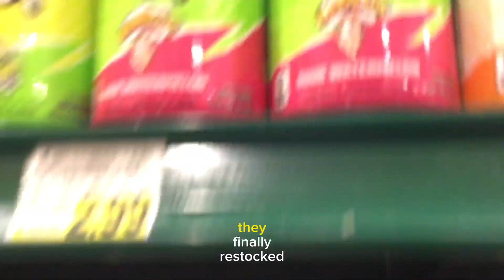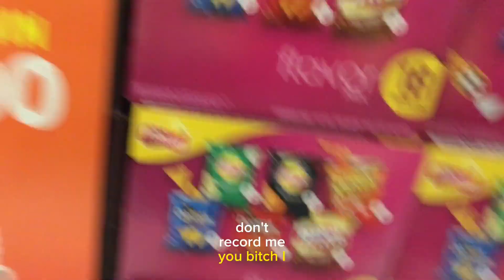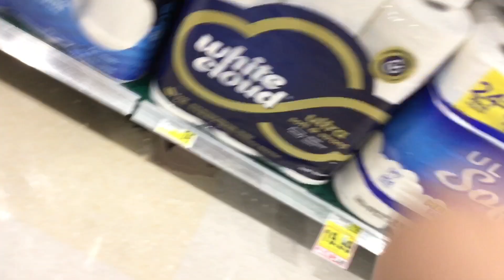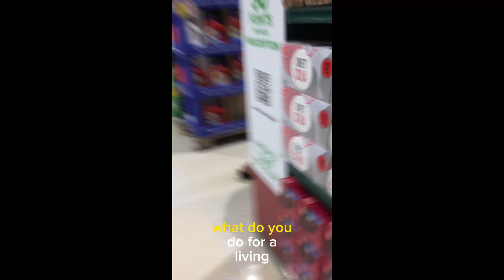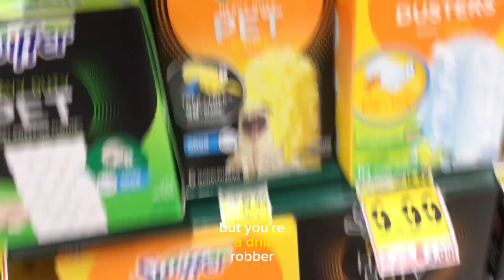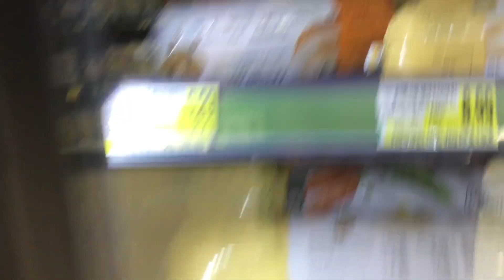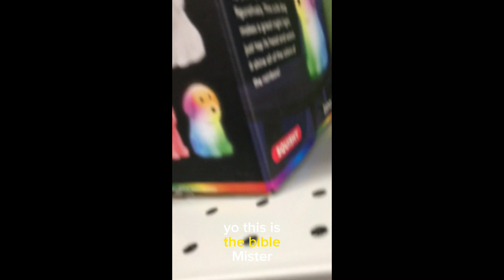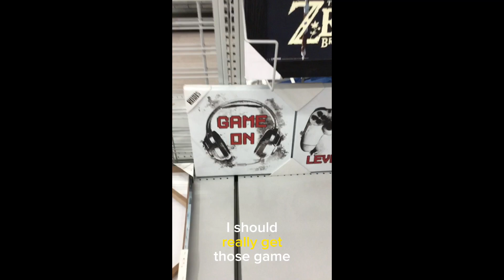3 three stores in one day *crazy*